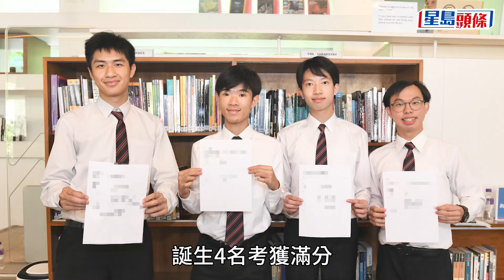IB放榜｜男拔狀元將升讀劍橋大學 盼畢業後助基層改善生活｜IB｜國際文憑｜男拔｜狀元｜升學｜放榜｜星島頭條新聞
國際文憑大學預科（IBDP）放榜，傳統名校拔萃男書院今年誕生4名狀元，狀元之一的邵宇軒獲英國劍橋大學歷史及政治課程取錄，他表示，未來就業路向以幫助基層人士改善生活為目標，即使政治環境改變「都不會在這方面退縮」。此外，今屆IB發生「跨時區作弊」事件，另一狀元黃程晞認為事件對考生不公，難免影響應試心情。